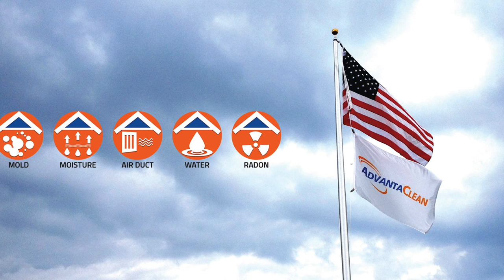(Sponsored) For The Record Ep. #33 - Michael Breen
(Class War, China, Labels & Billionaires)